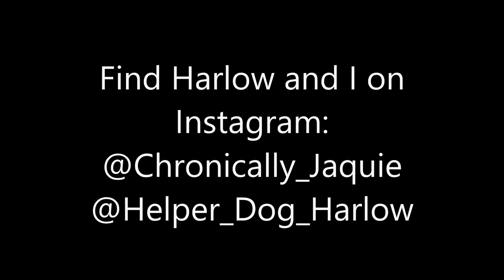Accidents Happen! 🙈😅 (3/18/17)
Today was so fun! Judd’s sister came into town last night and she always makes things more exciting. I stayed up way too late laughing about nonsense with her, making for a hard narcolepsy day today. But it was totally worth it! Har gives us a major surprise while grocery shopping, reminding me once again that no matter how much training a service dog has – Accidents happen! Towards the end of the day we get to experience some pretty neat wildlife on our porch. Thank you for joining us on our adventure!